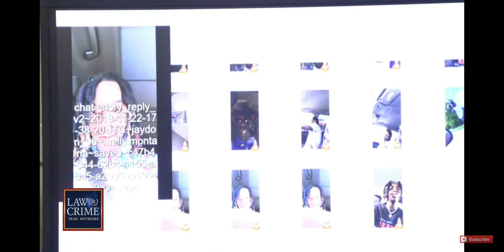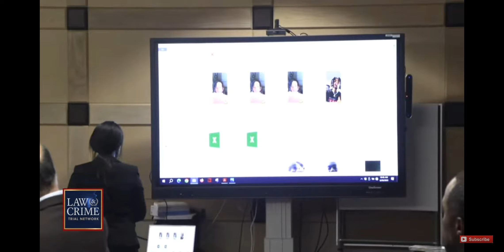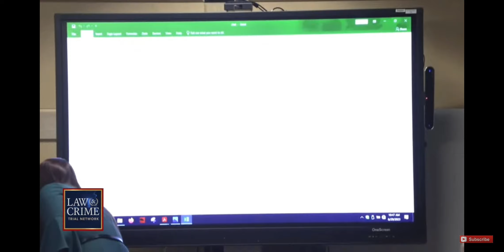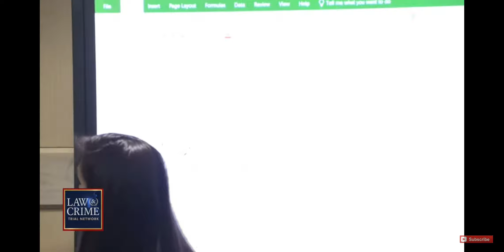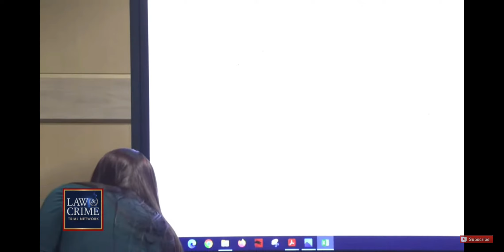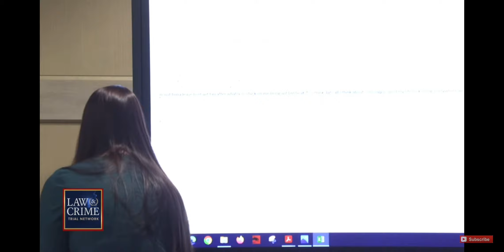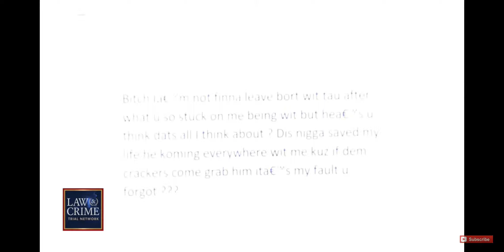YNW Melly Double Murder Trial - Jamell Demons Day 10 Part.8 is YNW Melly in the gang of Bloods.?